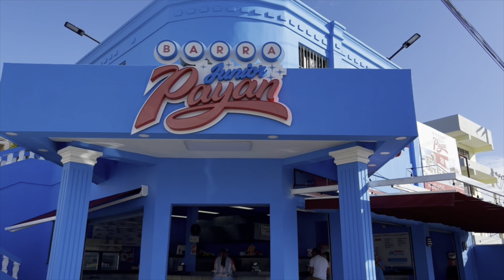RD. Santo Domingo, ya no es para el dominicano. Qué está pasando.?